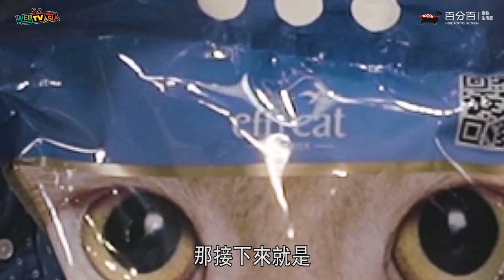【不好貓砂先別丟！獸醫教你買貓砂 再也不用花冤旺錢！ 百分百獸醫爸爸 《EP6四招判斷貓砂好壞》WebTVAsia職人系列】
你有沒有花了大錢卻買到粉塵很多的貓砂過？
或是吸臭能力爛到不行的貓砂？
還是說你正在考慮要入手哪款新的貓砂
到底是豆腐砂、水晶砂、松木砂還是還是礦砂才好
獸醫爸爸現場比較優劣

不知道網路上那麼多資訊要聽誰的？
獸醫說的最專業！

【百分百獸醫爸爸】每集都會透過簡單輕鬆的方式讓你對你家寵物有更深的了解跟認識

黃聰圍醫師是聯盟動物醫院的專業獸醫師
萌寵職人 帶你每個禮拜二，晚上六點，呵護你家寶貝